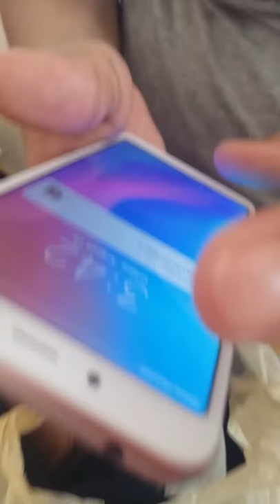食屎狗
日日煩死人